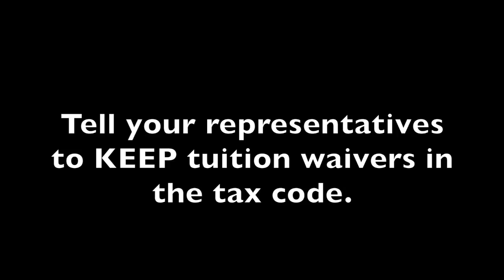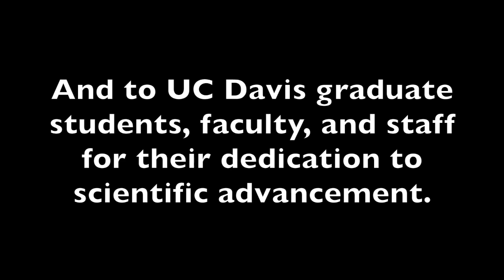UC Davis responds to Tax Bill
Grad students against proposed tax reform

Transcript:

Off Camera: Do you think you would have come to grad school if you knew this was going to be a threat?

Kevin: *Hesitation* That’s – I don’t know.

Dr. Leach: So, grad students are the engine of scientific discovery, without a doubt. In order to keep the United States in it’s place as a leader of scientific innovation in the world, we have to have creative, innovative, driven graduate students in our laboratories.

Maria: The recently proposed Tax Bill, or the Tax Cuts and Jobs Act, is a major threat to graduate education and science.

Kellee: The House of Representatives passed a Tax Bill that would cut graduate tuition waivers, meaning it would tax our free tuition.

Samantha Stuart: This removal would make PhD student tuition taxable income.

Divya: The vast majority of PhD students do not pay tuition because we work for Universities as teaching assistants and researchers.

Sam Tucci: I’m researching to find better, more aggressive therapies, to fight pancreatic cancer.

Cameron: My research focuses on the effects of air pollution on immune cells in the lung.

Divya: I work on developing computational models of heart cells, which we use to better understand heart disease and develop treatments for heart disease.

Dr. Delplanque: It’s important for people to realize that graduate students are really the life blood of research at a university.

Nkechinyere: Cutting tuition waivers would make PhD students pay taxes on income that never even touches their bank account.

Maria:  PhD students typically earn between $20,000 and $35,000 dollars a year as a stipend. And we pay taxes on that.

Nkechinyere: My income is about $25,000 a year yet the proposed Tax bill will raise my taxes to as if I made $50,000 a year

Samantha Stuart: At the University of California, Davis, our tuition is between $13,000 to $30,000 a year, depending on residency. Paying taxes on this tuition would raise our yearly taxes by between $2,000 and $5,000 per year. That would come out of our stipends.

Erik: PhD student budgets are already tight-- and we knew this going into grad school. However, this proposed removal of the tuition waiver would make graduate school unaffordable.

Dr. Leach: This will directly impair our ability to get the best and brightest students to pursue advanced study and graduate education, without concern of additional costs associated with this tax.

Maria: I definitely wouldn’t have chosen to come to graduate school if I knew that it would come with that financial burden.

Erik: I would probably not have gone to grad school if I knew that I would have to pay taxes on money that I didn’t see, because there would be no way for me to afford it.

Michelle: It is such a significant impact on my life, financially, that I’m not necessarily sure if I would be able, to stay or continue my studies.

Divya: I know that it would really reduce a lot of people’s ability to come, and I believe that grad school should be as inclusive as possible.

Elizabeth: I’m not married, I don’t have kids, I don’t own a house -- but if this tax plan goes through, I think that would put a lot of other parts of my life on hold.

Divya: The Senate version of the Tax Reform Bill does not include the removal of tuition waivers, and we are thankful for that. However, negotiations over the final bill would require a decision on tuition waivers.

Dr. Delplanque: There is still time to act, the bill has not been voted on yet, it still needs to go through reconciliation between the house and the senate. So it is important to get the word out, and for everyone to talk to their friends, to their families, so that we can inform our lawmakers about the additional burden that this type of bill would represent on our graduate students.

Laney: We ask our representatives, fellow voters, and policymakers to keep tuition waivers in our Tax code. Without them, graduate education can not survive.